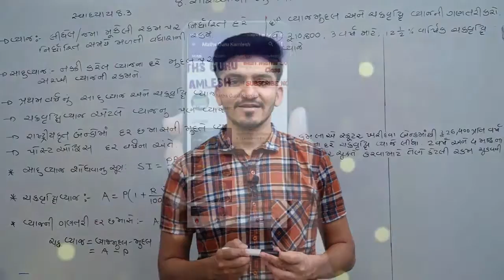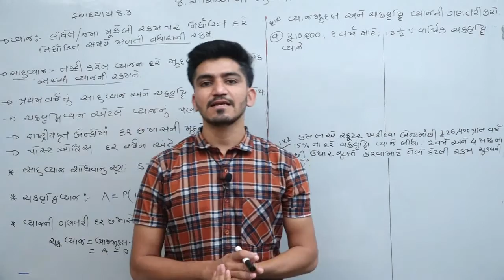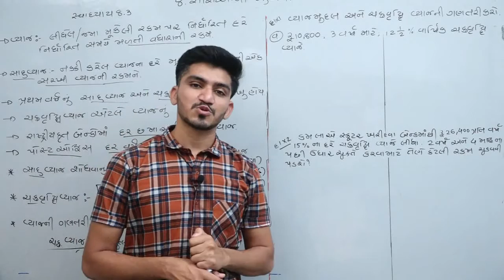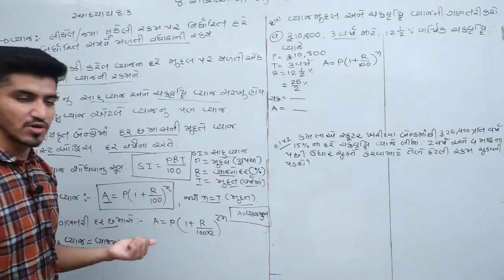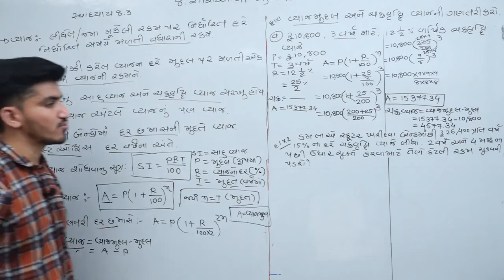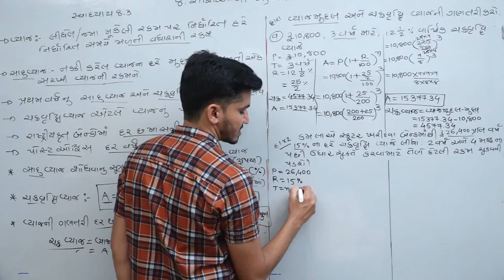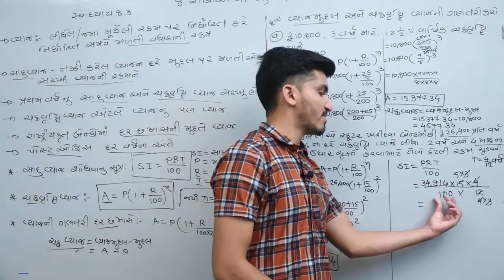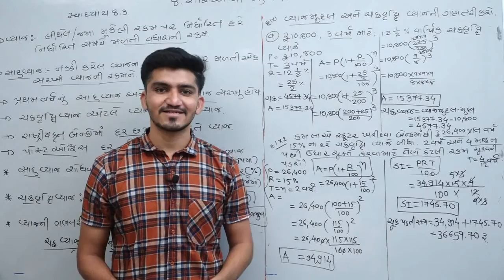ધોરણ -8 | ગણિત |સત્ર - 1 | 8-રાશિઓ ની તુલના | સ્વાધ્યાય 8.3 ભાગ -1| NCERT | By Kamlesh Sir